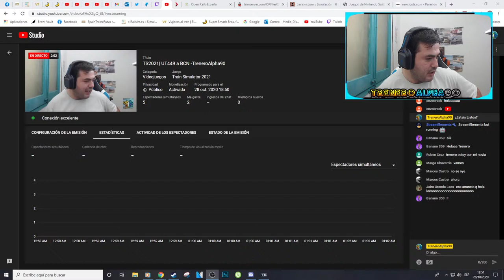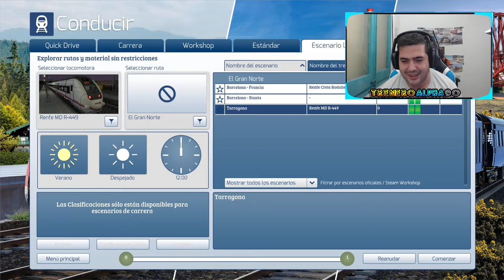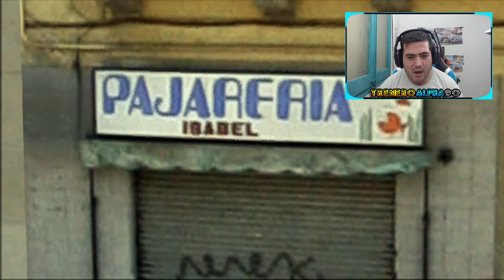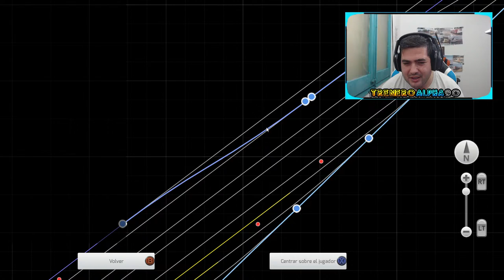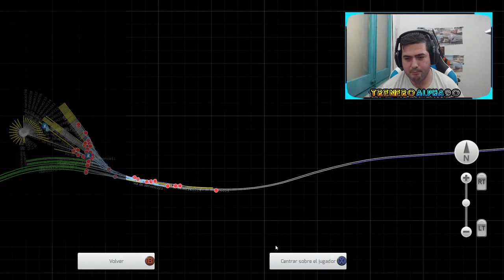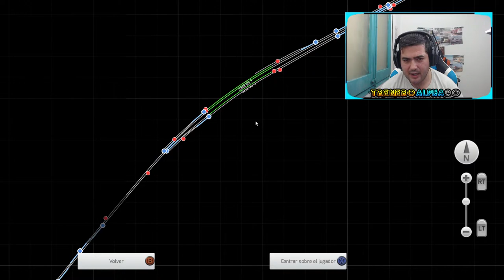TS2021| UT449 a BCN -TreneroAlpha90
Bienvenidos a otro directo de Trenero...Hoy nos toca hacernos una RUTA de Tarragona a BCN con 449 (TEMD)..Disfrutar del directo!

❤Utiliza el CODIGO de la TIENDA de FORTNITE: Trenero_GironaYT❤

📞 El MEGA Discord: (En proceso)

💻 MI MONSTRUO 💻

⚫CPU: Intel Core I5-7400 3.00 GHz
⚫GPU: NVIDIA MSI GTX 1660 6GB
⚫PLACA BASE: Gigabyte B250M-DS3H
⚫RAM:3x8GB 2998 Mhz 40gb DDR4

 🔴 PANTALLAS🔴

 ⚫1:BenQ GW2280
⚫2:PHILIPS

 🔴 PERIFÉRICOS 🔴

⚪Microfono: YETI Blue
⚪Cascos: Astro A20 Wireless
⚪Teclado: Stinger fx 80
⚪Raton: Trust GXT
⚪Volante: Logitech G29
⚪Webcam: Logitech C922 Pro